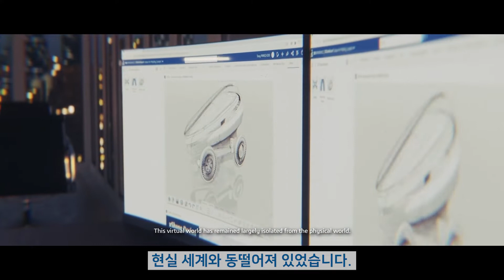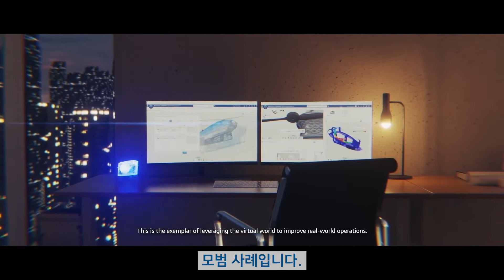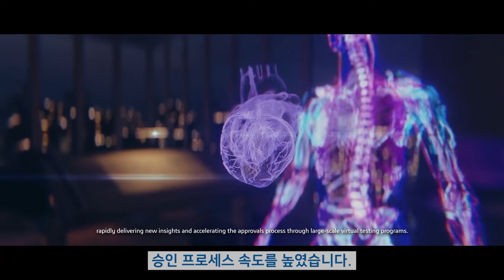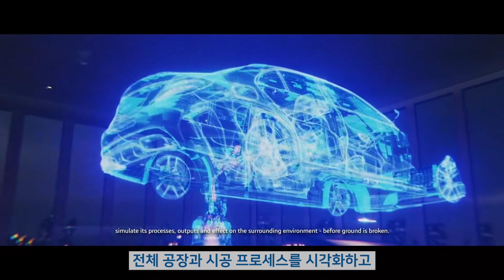다쏘시스템 - 버추얼 트윈 익스피리언스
가상 트윈 경험과 그에 따른 기회 덕분에 전체 제품 라이프사이클에 걸쳐 지속 가능한 비즈니스 혁신이 실현됩니다.

가상 세계와 물리적 세계를 통합함으로써, 다쏘시스템 가상 트윈 경험과 함께 새로운 기회의 세계가 여러분을 기다립니다.